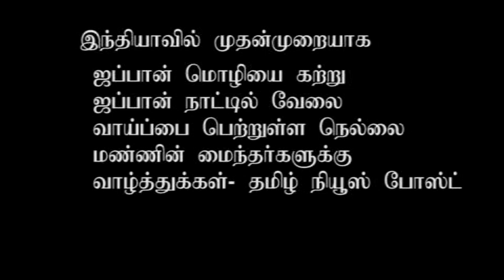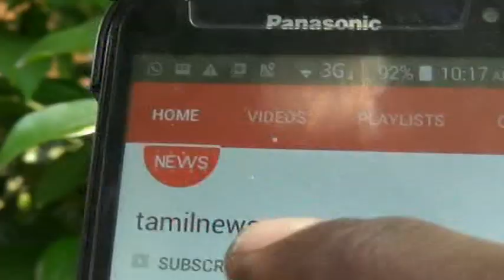ஜப்பானில் கொட்டி கிடக்குது வேலைவாய்ப்பு - நீங்க ரெடியா?